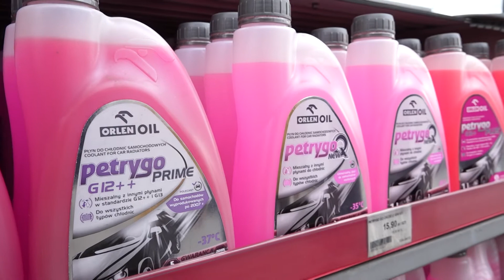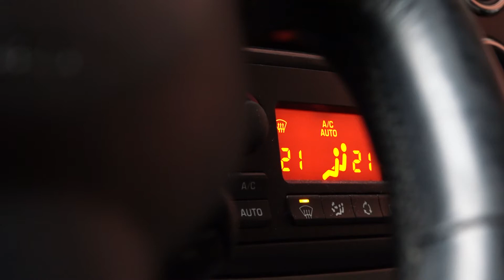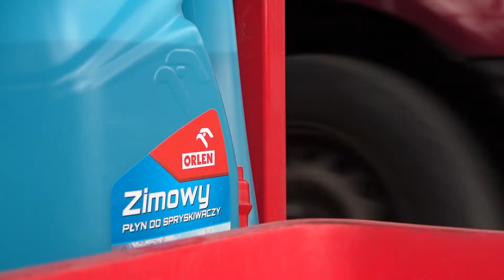Orlen News - Akcesoria Zimowe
⭕️ORLEN News⭕️

Jak często zima zaskakuje kierowców? - zdarza się. Wszystkie akcesoria zimowe można kupić na stacjach PKN ORLEN przez cały ten sezon.